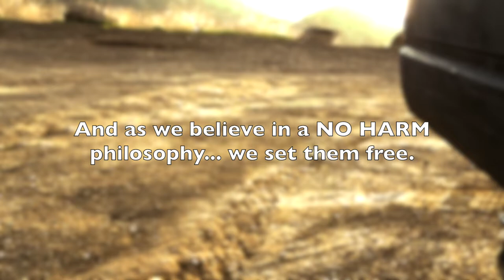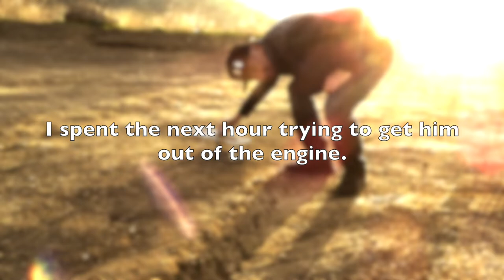RADICAL CORVETTE POWERED DATSUN 240Z! - 3MINUTE KUSTOMS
- RADICAL CORVETTE POWERED DATSUN 240Z! - 3MINUTE KUSTOMS - While at Supercar Sunday, Fireball spots Edan Vhadat and his insane Corvette Powered Datsun 240Z!

RADICAL CORVETTE POWERED DATSUN240Z! - 3MINUTE KUSTOMS